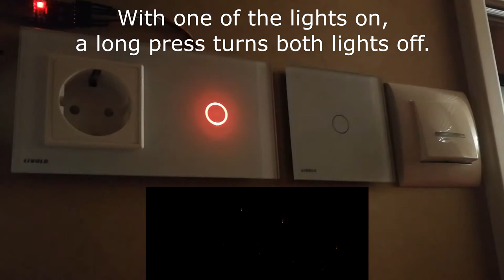SmartHome: Wireless Touch Switch - Manual operation